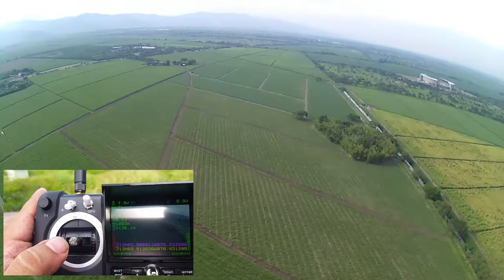Efox 365 No. 85 - Con Gripa - Hubsan h501s Test de distancia 1 Km